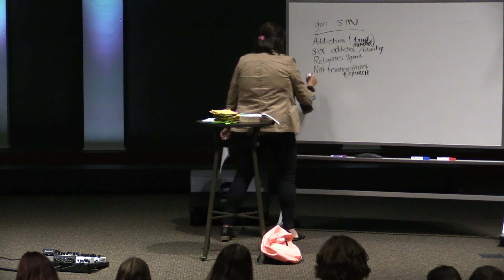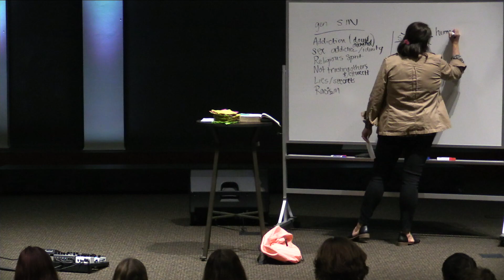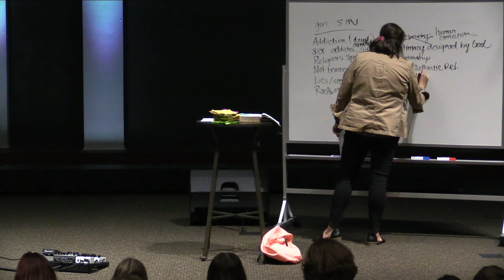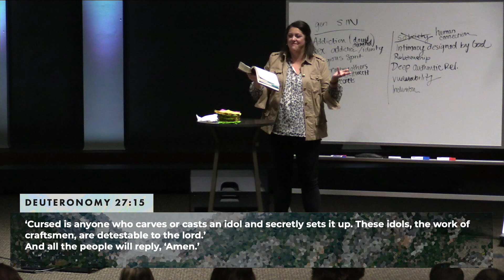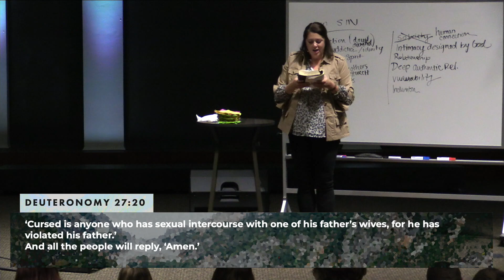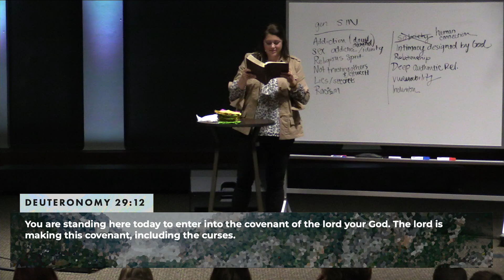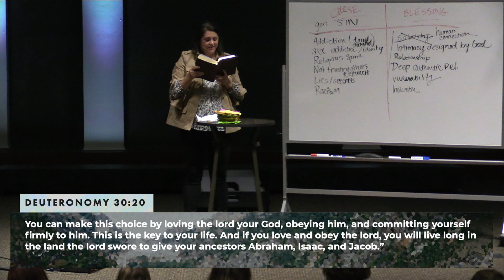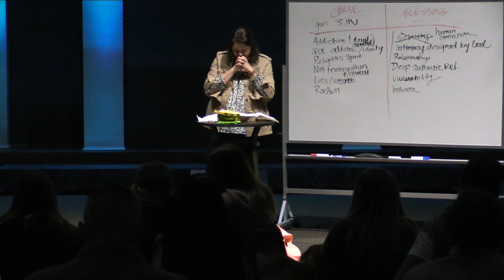Freedom From Generational Sin | Pastor Sumer Smith | GrowPoint Church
0:00:00 - Worship
0:28:00 - Sermon
1:27:23 - Response
1:37:23 - Closing